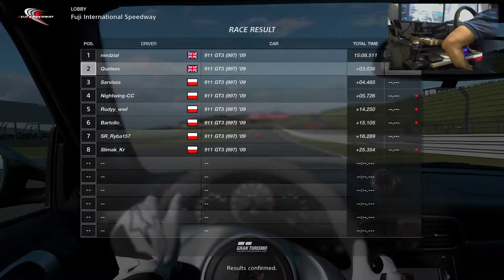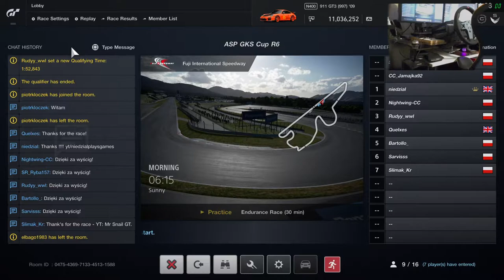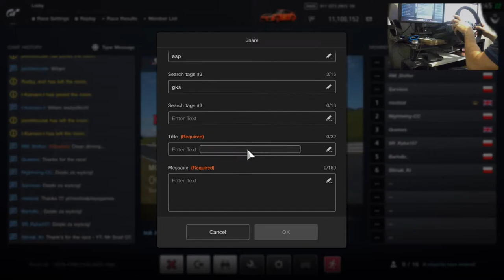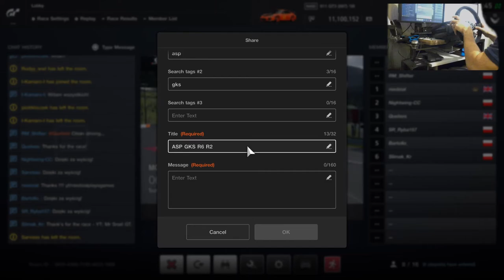Gran Turismo Sport - Online Race - GKS Jastrzębie Cup - Final Round at Fuji - Race 11 & 12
GKS Jastrzębie Cup - Online Race - Porsche Cup at Fuji International Speedway

1:37 - Qualification (P4)
12:42 - Race 11 - 15 minutes Sprint
28:14 - Checkered flag (P2)
33:53 - Race 12 - 30 minutes reversed grid (P7)
36:26 - Gaining a position due to other driver's mistake just to lose it due to other driver being faster
43:08 - Unexpectedly slow car on track
44:49 - Medium tires do not work too well for me - losing what I gain a lap before
49:43 - Time for a PIT and soft tires
50:55 - Had a driver on my left and did not want to take any risk in this fast lefthander
52:33 - P7 to P6
56:11 - 3-wide to T1
56:39 - Same situation - had someone on the right and avoided the risk but came on the insight to the next turn to move to P5
58:16 - P5 to P4 in T1
1:03:56 - Exerting pressure on the driver in front of me and moving to P3
1:05:41 - Checkered flag (P3)

Setup:
PlayStation 5
Base: Fanatec CSL Elite
Wheel: Fanatec CSL Elite P1
Pedals: Fanatec CSL Elite with LC
Shifter: ClubSport Shifter SQ

Shifting - Paddles